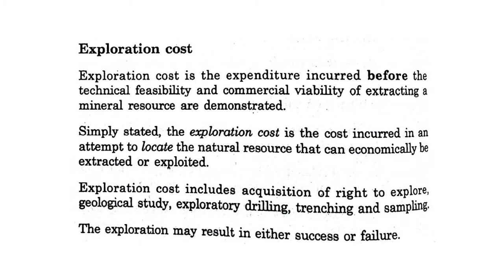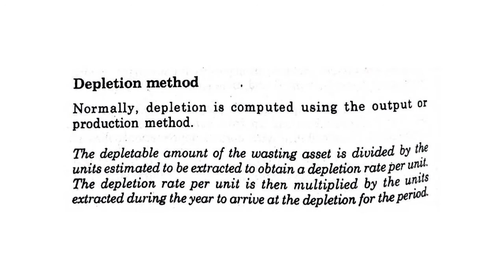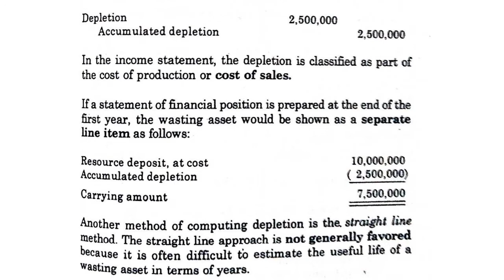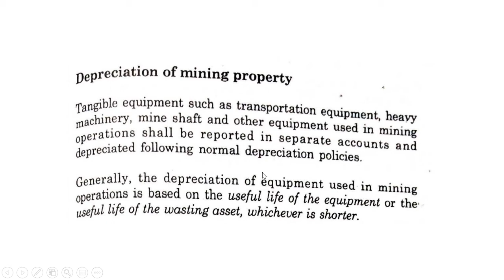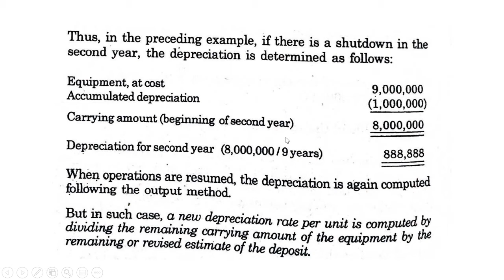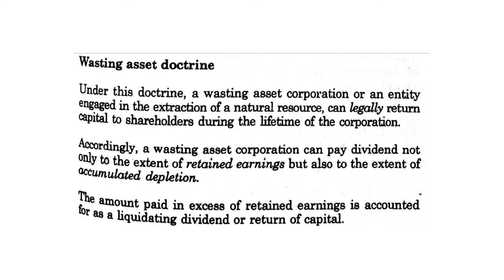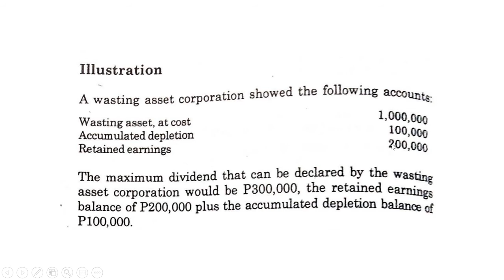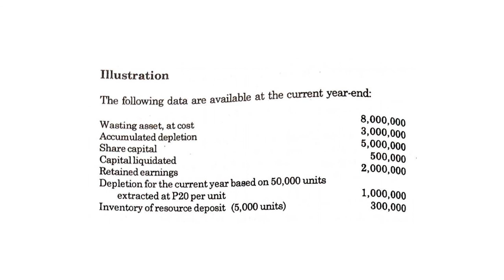ACC205 28 DEPLETION 2